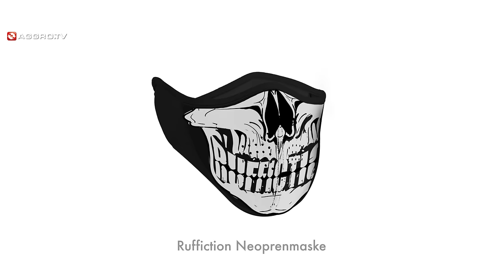RUFFICTION - SCHÜSSE IN DIE LUFT FEAT. BLOKKMONSTA, SCHWARTZ, RAKO (OFFICIAL HD VERSION AGGROTV)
Ruffiction mit ihrem neuen Video zu "Schüsse in die Luft" aus dem am 03.07.15 erscheinenden Album "Frieden". Features auf dem Song kommen von keinem geringeren als Blokkmonsta, Schwartz und Rako von Hirntot Records

Video: Postbusters
Kamera: Philipp Halver
Schnitt: Christian Vers

Produziert von Brisk Fingaz & Azid Music
Label: Ruffiction Prod./Distri
Recording & Mixing: Till Lichtenberg | Make your Way Studio Osnabrück
Mastering: Jan Ohlhorst / finemastering
Blokkmonsta, Schwartz & Rako erscheinen mit freundlicher Genehmigung von Hirntot Records.

Jetzt bestellen:
Limitierte Friedenspanzerbox
(Metallbox, 2CD Premium Edition (Standart Cd + Instrumentals), Remix Ep, DVD, Ziehröhrchen, Fahne ,Gesichtsmaske, Autogrammkarte